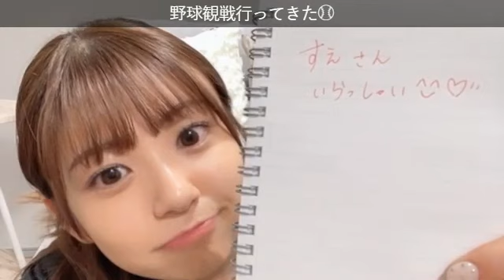【武田雛歩】東京ドームで巨人戦観戦SR配信 @たけやま3.5 2023.7.12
0:00 配信スタート
5:30 写真